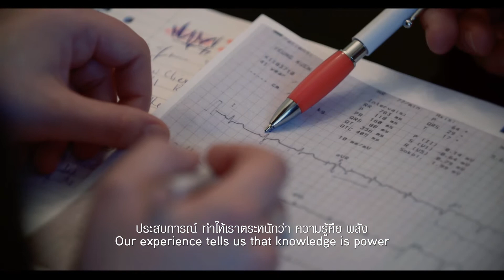นี่คือจุดเริ่มต้นของ | Medix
▬About Medix ▬▬▬▬▬▬▬▬▬▬▬▬

Medix offerings
rehabilitation : Support on the path to recovery, from multidisciplinary advice to personalized rehabilitation management services. medical prevention tools to reduce risk and get ahead of health challenges, from self-triage digital HRAs to personalized screening plans to early diagnostics and detection. case management: Holistic and multidisciplinary responses to serious and complex medical conditions, from mental health services and COVID-19 virtual care to clinical consultations and navigation of treatment. rehabilitation : Support on the path to recovery, from multidisciplinary advice to personalized rehabilitation management services.

Our personal stories present patients that have received one of Medix’ medical services and have chosen to share their experience.